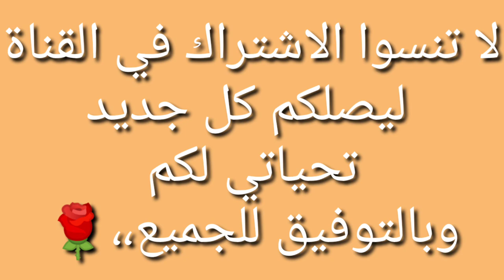ابراهيم بائع فريسكا ب99% بالثانويه ومفاجأت من تركي ال الشيخ والحكومه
ابراهيم دكتور بائع الفريسكا  السوشيال ميديا غيرت حياته ومجموعه بالثانويه العامه 99.6 % ومنحته الحكومه منحه مجانيه بطب الاسكندريه وصرح وزير التعليم العالي هحقق حلمه ايا كان الثمن